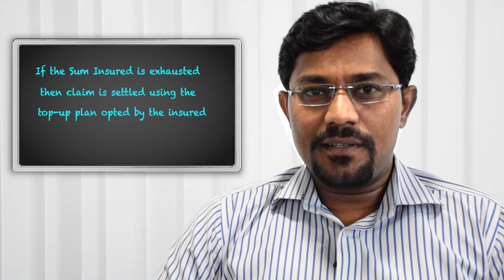Top-Up Plan || Health Insurance || Customer Queries || Bajaj Allianz General Insurance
Mr. Madhukar Mane Senior Manager explains how having an additional cover can help you in case you run out of your SI during any medical emergency.